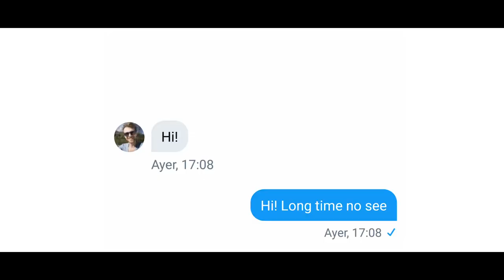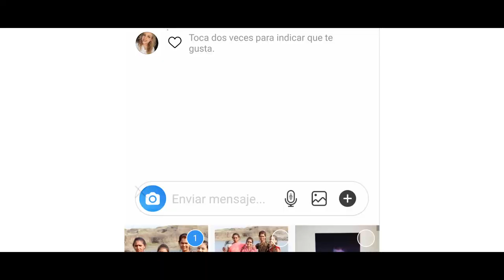Break the Borders by Juanma Marín Cubero & Rafa Muñoz Hernandez (Spain)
This is the first prize winner of the Center for Intercultural Dialogue 2019 Video Competition asking students to answer the question "How do social media influence intercultural dialogue?" The Center is based in Washington, DC, in the physical world, in the digital world. For further details about the video, the creator, or the competition,